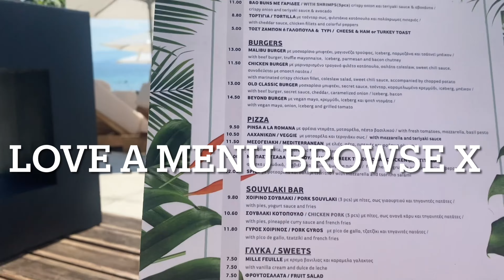SPEND A DAY IN GREECE WITH ME | good food, beach clubs and airport trips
hi guys, hope you enjoy this Greece vlog and i hope you aren't sick of my travelling videos hehe.
love yall x x x